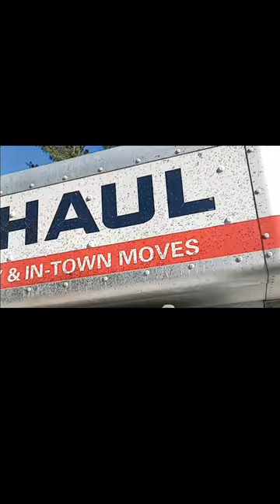clouds of bugs over US-2